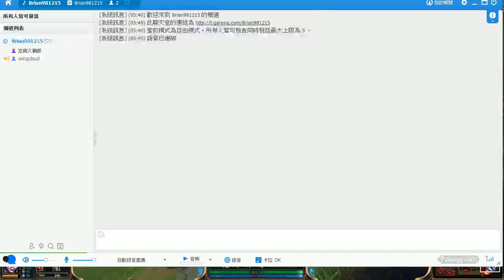Wingcloud 英雄聯盟 狗衝才是王道 Talon + Morg